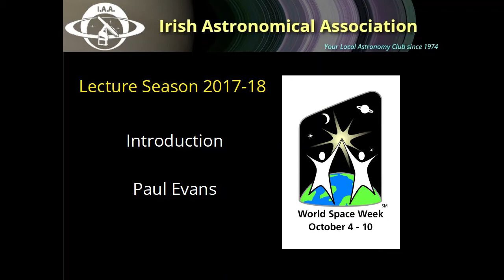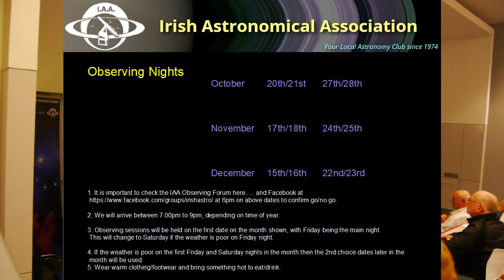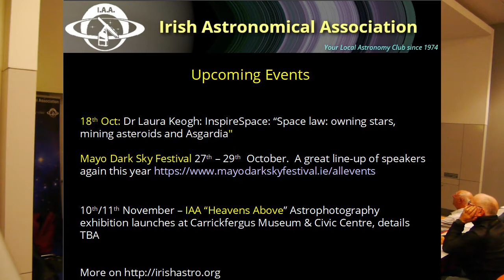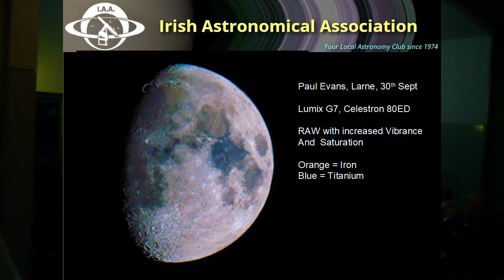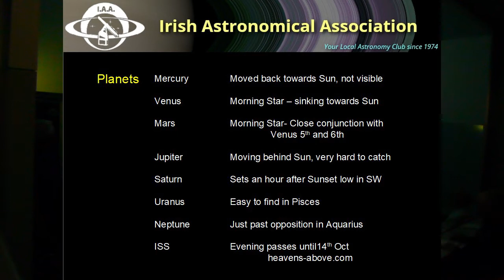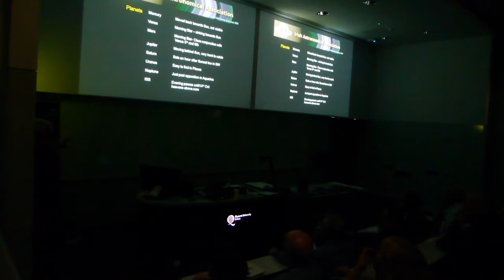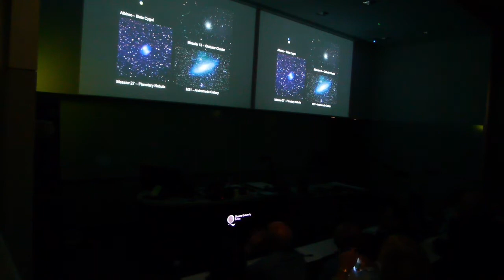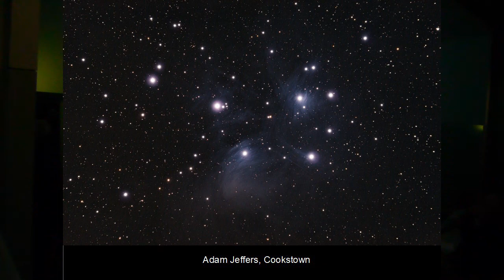IAA Warmup Talk 4th October 2017 - Paul Evans